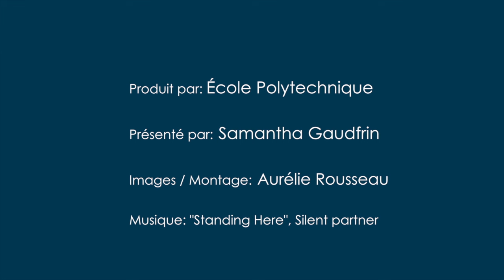Guillaume Pepy est l'invité de l'X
Guillaume Pepy, président du directoire de la SNCF, a donné une conférence sur le thème "la transformation en cours de l’entreprise SNCF et la stratégie du groupe en matière de mobilités" le 19 mai 2016 devant les élèves de l'École polytechnique.